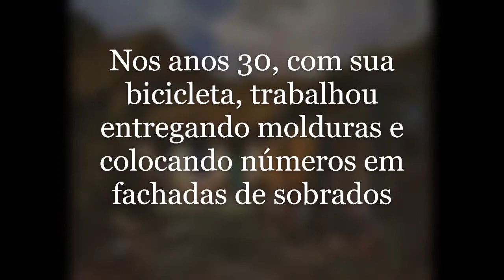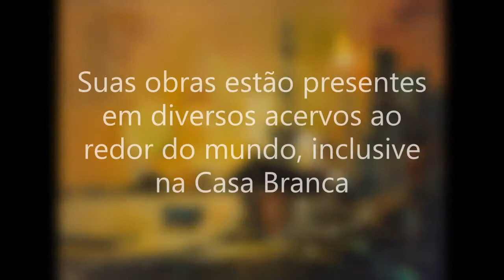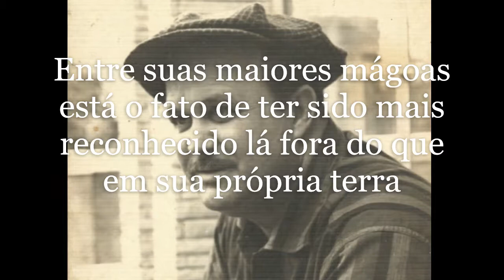Durval Pereira, grande artista impressionista e paisagista brasileiro!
Durval Pereira foi um grande pintor impressionista brasileiro, humilde, de origem portuguesa, nasceu no bairro da Mooca em São Paulo, no ano de 1926. Nos anos 30 trabalhava com sua bicicleta entregando molduras e colocando números em fachadas de sobrados. Aos 17 anos, emancipado, começou a trabalhar em uma famosa fábrica de sapatos chamada Clark, nessa fábrica inspirando-se em Rafaello Sanzio, desenhou anjos nas paredes dos sanitários. Chamado por seu patrão, pensou que ia ser demitido, só que ao invés disso, seu patrão o ajudou e o incentivou a continuar com seus estudos artísticos.

O tempo passou e apenas em 1964 Durval iniciou seus aprendizado de forma mais acadêmica, entrando na Associação Paulista de Belas Artes e começando seus estudos em Artes Plásticas.

No decorrer de sua vida pintou mais de 200 quadros, no rol de suas obras artísticas estão retratos e naturezas mortas, pinturas de marinhas, casarias, boiadas, paisagens e abstrações.

Durval ganhou fama e ficou reconhecido internacionalmente como um dos maiores paisagistas e impressionistas da atualidade e suas obras estão presentes em diversos acervos ao redor do mundo, inclusive na Casa Branca.

Durval também recebeu diversos prêmios no Brasil e fora do Brasil (acabou sendo reconhecido mais fora), entre os prêmios um dos mais importantes foi o La Madonnina de Milão, entregue apenas a artistas consagrados internacionalmente, infelizmente não conseguiu receber o La Madonnina em mãos pois teve um infarto e faleceu.

Entre suas maiores mágoas está o fato de que foi mais reconhecido lá fora do que em seu próprio país.

Quer aprender a pintar? Então dê uma olhada nesse curso:
Curso de Pintura em Tela